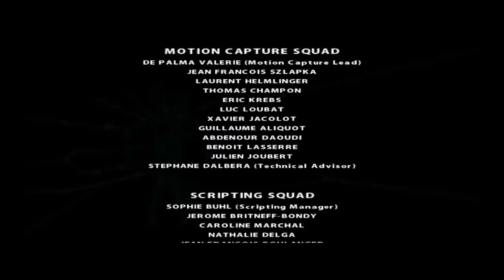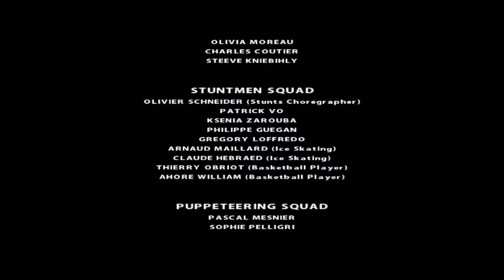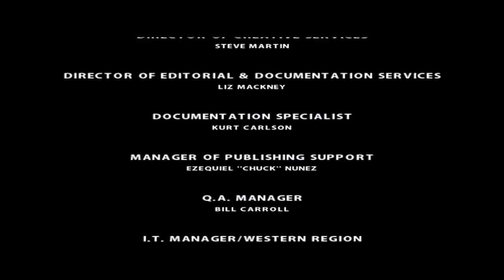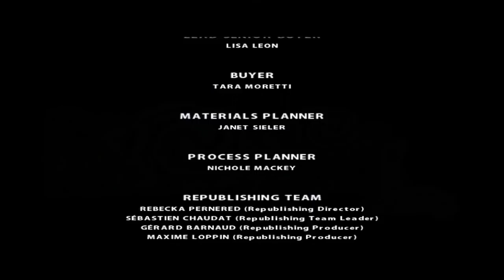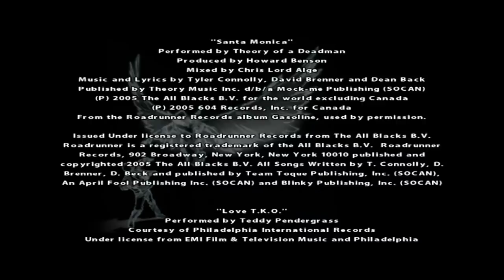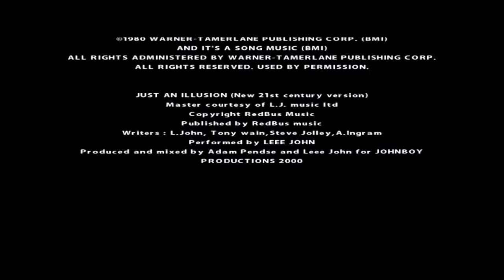Super Best Friends Play Indigo Prophecy (Part FINAL)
Here we are. We're finally here, we are I mean. At the end. Fuck you David Cage.